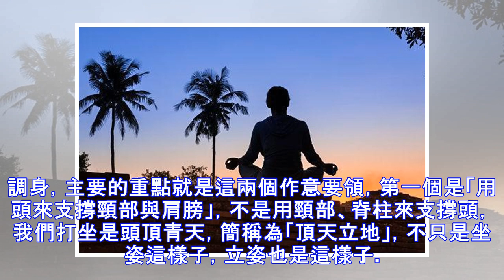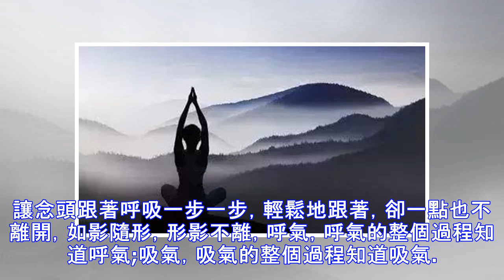打坐訣竅：掌握這三個要領，即可事半功倍